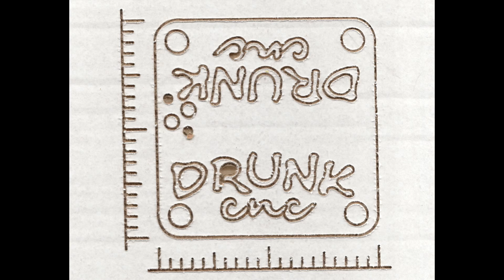DRUNK cnc , cutting cardboard...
First test on a lump of cardboard.  The surface is not flat, so it cuts far too deeply because I zeroed the tool height in the corner which was about a millimeter lower than the middle.  But that's the purpose of testing isn't it, to find this sort of thing out.  :o)